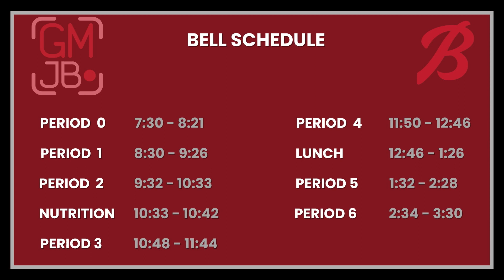GMJB 2/10/2023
Anchors: Aidan Robertson, Cece Abbey

Segment: Man on the Street; Justin Brauer, On the Bear Trail; Lazlo Aivazian